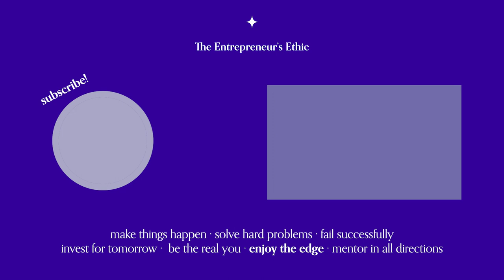Finding Success Through... Mistakes? | Harry Stine | Ep. 12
Agricultural entrepreneur Harry Stine has worked over his decades on another core agricultural technology, the seed, at Stine Seed Company. He started breeding soybeans before there was intellectual property protection for open-pollinated crops like soybeans. Today, his business is the largest independent seed company in the U.S.